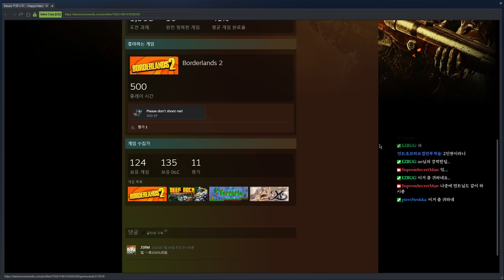Back 4 Blood - 8-1 ~ 8-5, 2 Koreans & 2 Random Taiwanese // 백 4 블러드 - 8-1 ~ 8-5, 한국인 2명 & 공방 대만인 2명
Me & one my friend Made a Nightmare lobby and played with 2 random players.
They were Taiwanese.

So This team was made up of 2 Koreans + 2 Taiwanese.

It was not bad team. We completed Chapter 8 pretty smoothly.

- Highlight part -
* 8-1
00:00
* 8-1 Hive
15:10
* 8-2
44:38
* 8-2 Hive
59:43
* 8-3
1:28:18
* 8-4
1:44:30
* 8-4 Hive
1:53:31
* 8-5
2:12:55

저와 친구 한 분은 나이트메어 로비를 만들어서 랜덤 유저 2명하고 플레이 했습니다.
저분들은 대만인이었네요.

그래서 한국인 2명 + 대만인 2명 팀이 결성되었었습니다.

나쁘지 않은 팀이었어요. 챕터 8을 꽤나 순조롭게 완료했었습니다.

- 하이라이트 부분 -
* 8-1
00:00
* 8-1 군락
15:10
* 8-2
44:38
* 8-2 군락
59:43
* 8-3
1:28:18
* 8-4
1:44:30
* 8-4 군락
1:53:31
* 8-5
2:12:55